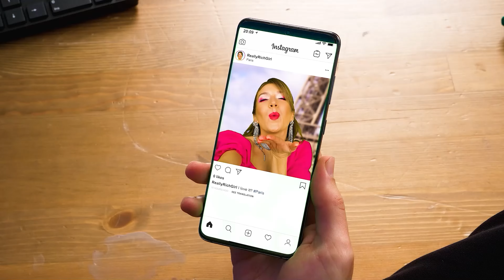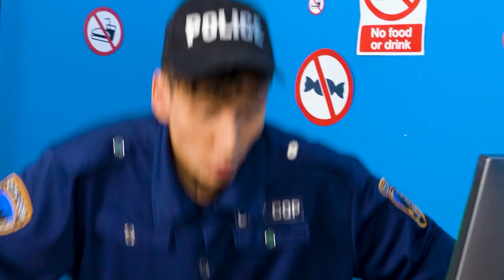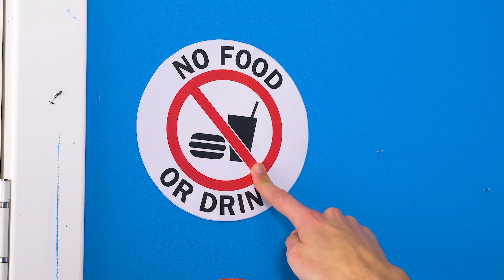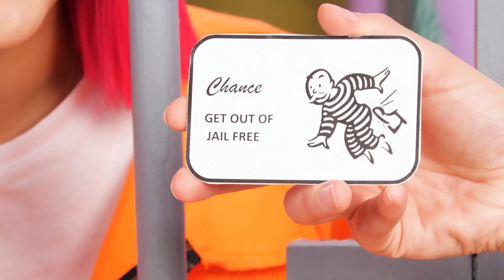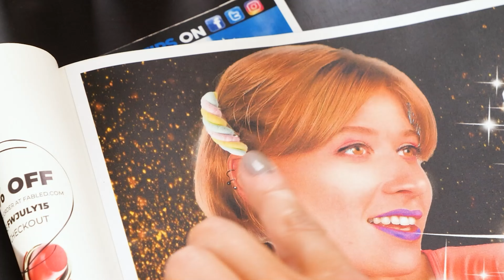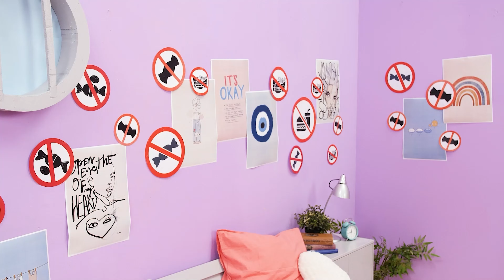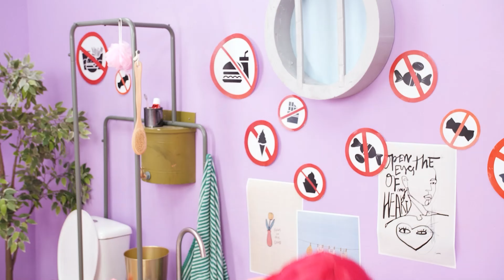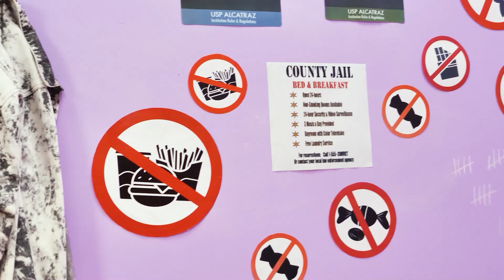How to Sneak Candy into Jail! *Amazing Food Hacks & Funny Situations* by Woosh!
Are you ready for some food hacks? It’s not always easy to sneak food into jail! But the most creative people can always think of cool ways to sneak snacks from police officers! And the best thing is that you can use these life hacks to sneak anything anywhere!